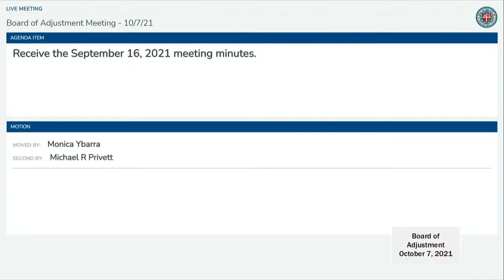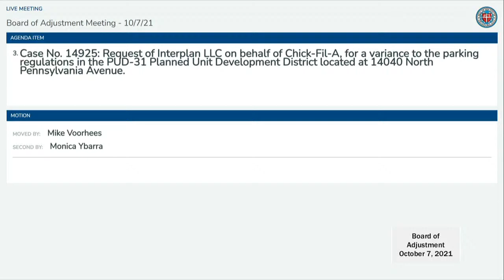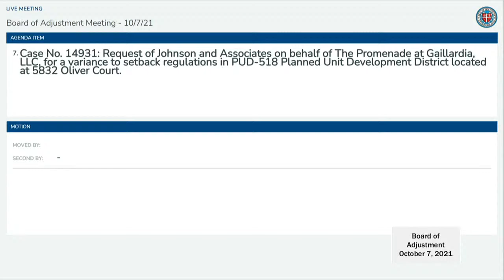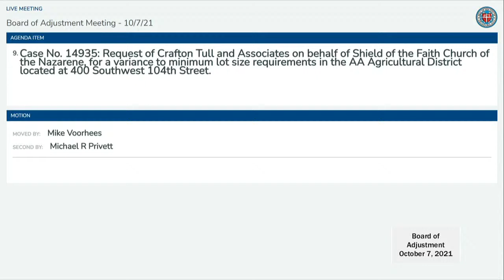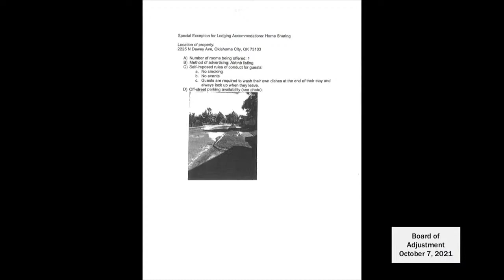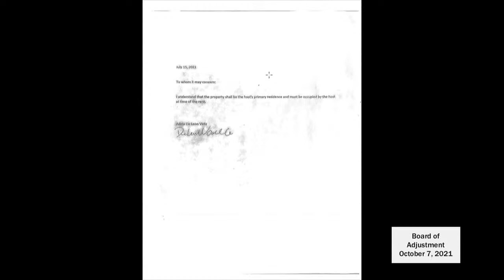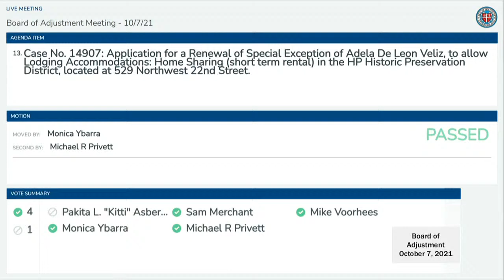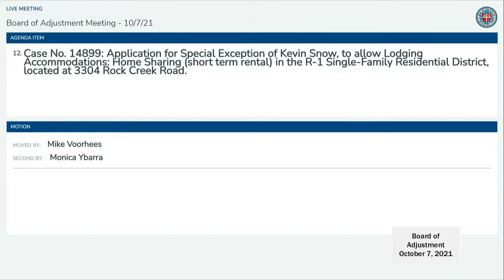Board of Adjustment - October 7, 2021